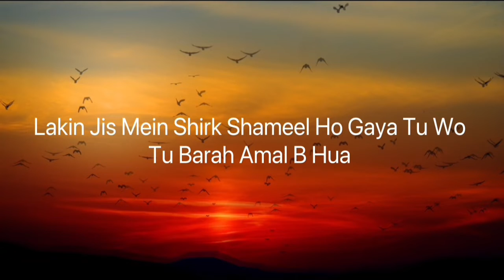❤️ Banda Jab Sadqa Deita Hai, Tu Allah Ousay Aisay Palta Hai , Short Clip, Beyaan, 24 Jan2023 ❤️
AssalaomoAalikum!

JazakAllah